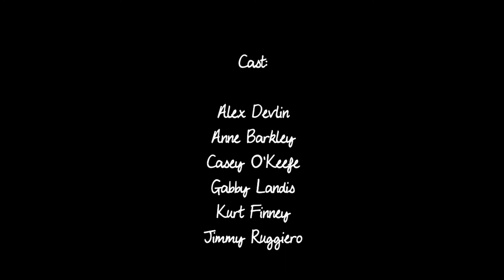QLC - Episode 12 "Teasing, Fairplay, & Sex Toys"